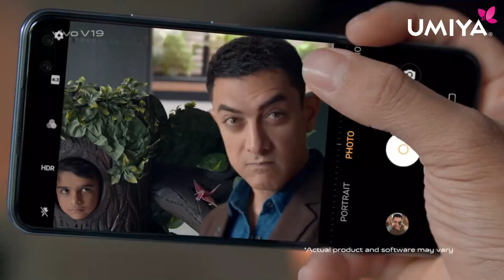UmiyaMobile Rajkot Vivo v19 smartphone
New style new look with powerful features, colors